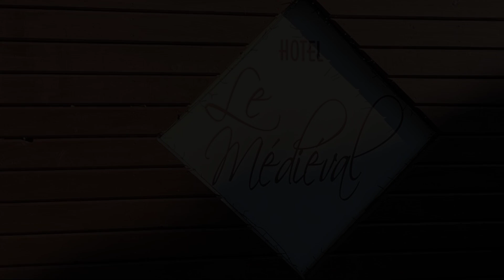Hotel Le Medieval, Aigues-Mortes, France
About Property:
Stop at Hôtel Le Médiéval to discover the wonders of Aigues-Mortes. Both business travelers and tourists can enjoy the hotel's facilities and services. Take advantage of the hotel's free Wi-Fi in all rooms, facilities for disabled guests, Wi-Fi in public areas, car park, family room. Air conditioning, heating, desk, television LCD/plasma screen, toiletries can be found in selected guestrooms. Entertain the hotel's recreational facilities, including outdoor pool. Friendly staff, great facilities and close proximity to all that Aigues-Mortes has to offer are three great reasons you should stay at Hôtel Le Médiéval.
Searching For
1. Hotel Le Medieval - Aigues-Mortes
2. Hotel Le Medieval - Aigues-Mortes Virtual Tour
3. Hotel Le Medieval - Aigues-Mortes Rooms
4. Hotel Le Medieval - Aigues-Mortes Amenities
5. Hotel Le Medieval - Aigues-Mortes Videos
6. Hotel Le Medieval - Aigues-Mortes Offers
7. Hotel Le Medieval - Aigues-Mortes Deals
Audio Credit:
Track Title: Blank Slate
Artist: VYEN